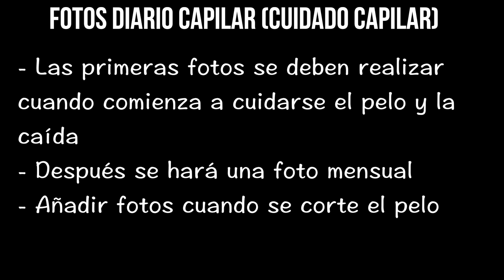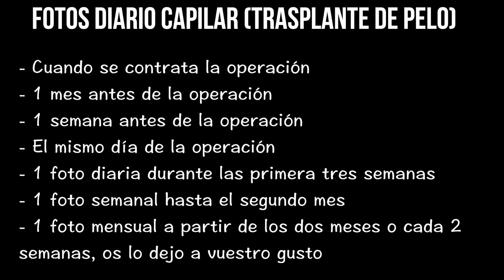La importancia DEL DIARIO CAPILAR: Cómo documentar nuestro caso